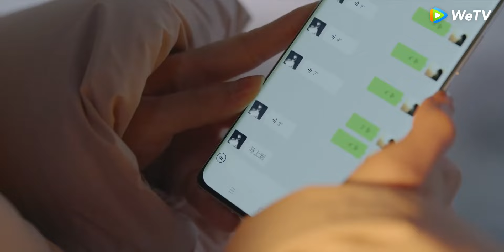💖 บนรถบัสต่างประเทศ ซีอีโอเกิดความรู้สึกตื่นเต้นกับซินเดอเรลล่าขึ้นมาโดยกะทันหัน~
ZBXSF